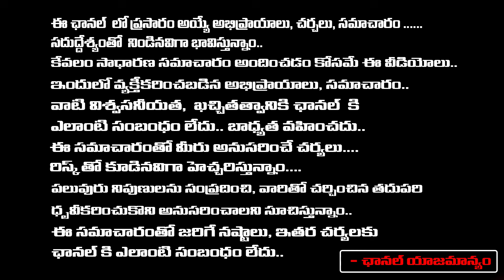కేతు మహర్దశ ప్రభావం వల్ల కలిగే సమస్యలు, ఫలితాలు | Dr. Sudha | Red Tv Bhakthi